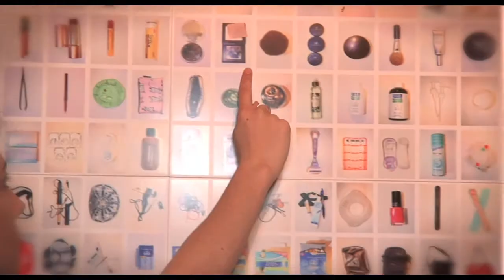2010 Senior Art Exhibitions : Rachel Edwards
As part of the Senior Art Exhibition, Rachel Edwards '10 cataloged and photographed every item she owned and projected it onto the wall of the Ruth Chandler Williamson Gallery!